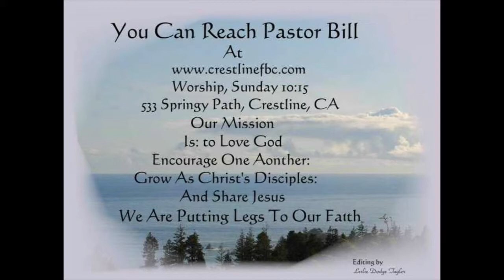Is God really working out good for me 2 23 14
Are you near sited, do you need a sharper image of God?  How do you crawl into Gods Lap? Do you have the Father? Find the way to contentment with Jesus. Enjoy perfect peace.